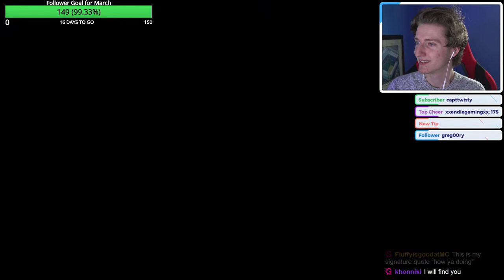I Raced a Binding of Isaac Speedrunner